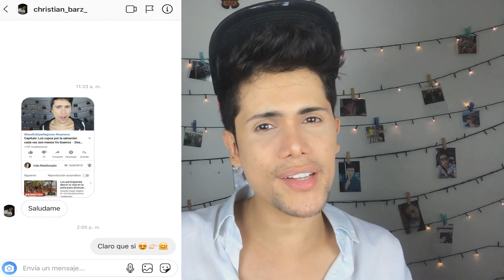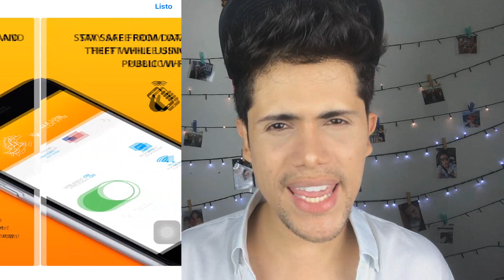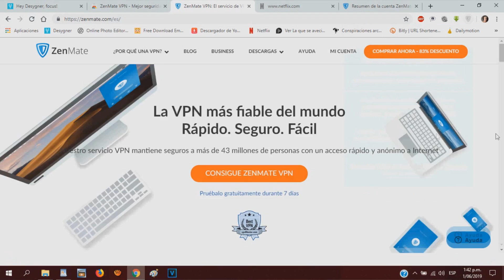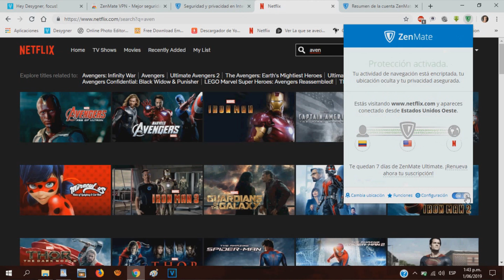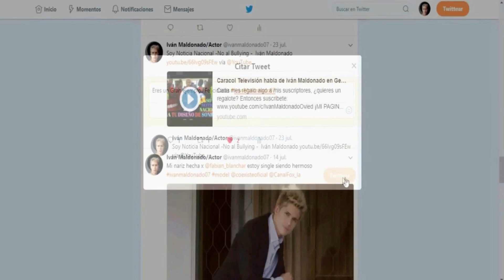NETFLIX GRATIS 2019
App: WebZillaVPN